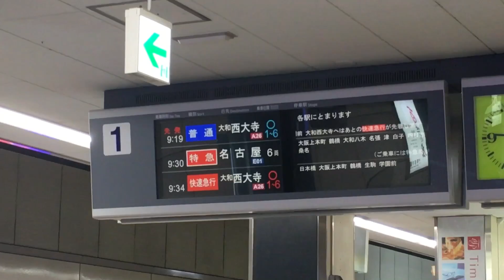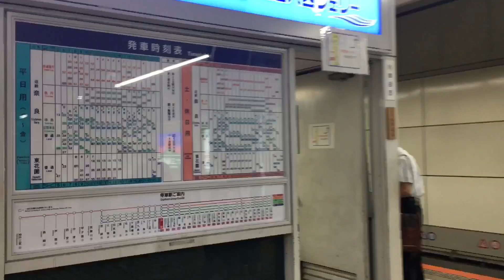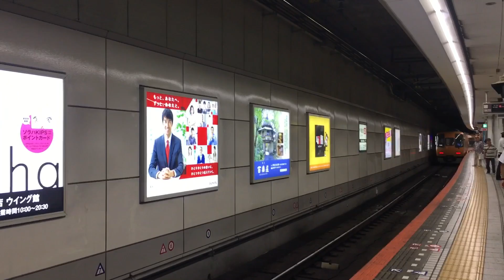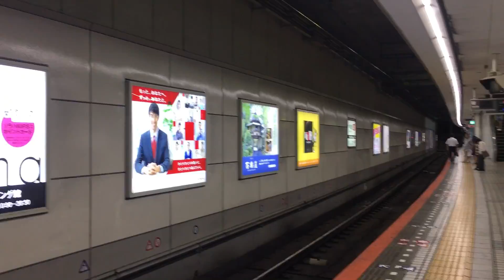近鉄大阪難波駅